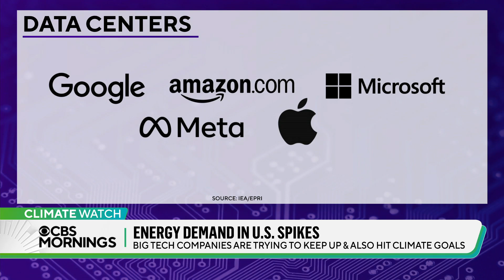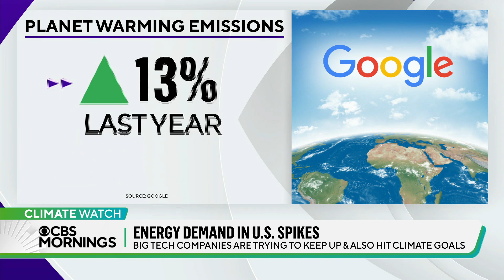How AI and data centers impact climate change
Experts say the surging demand for energy in the U.S. is forecast to hit record-highs both this year and next year, straining the country's aging power grid and creating more planet-warming emissions. Part of the demand is from a growing number of data centers across the nation and the rise of artificial intelligence.